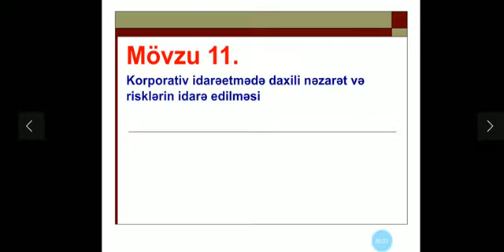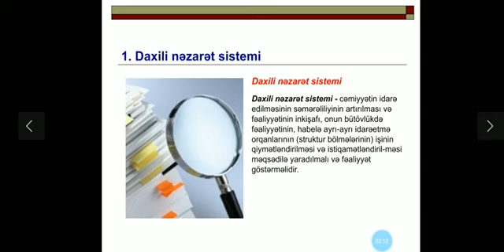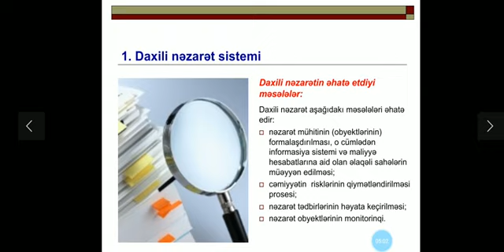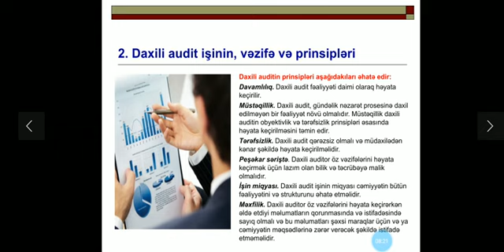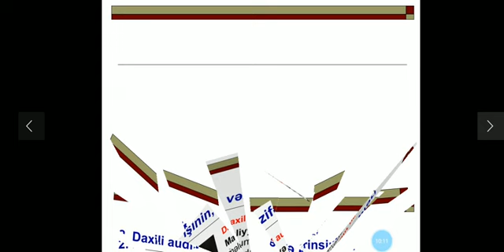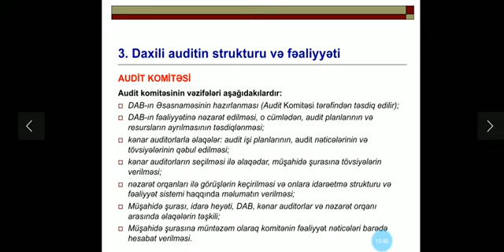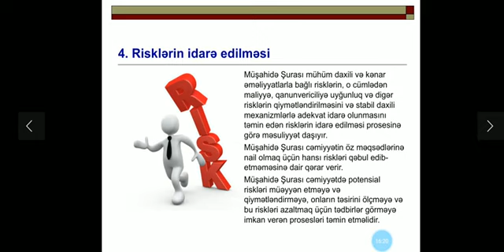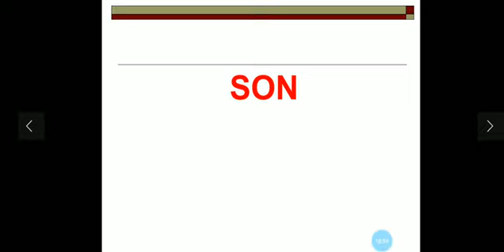Mingəcevir Dövlət Universiteti_Videodərs_Zaur Rəsulov_13_12.05.2020